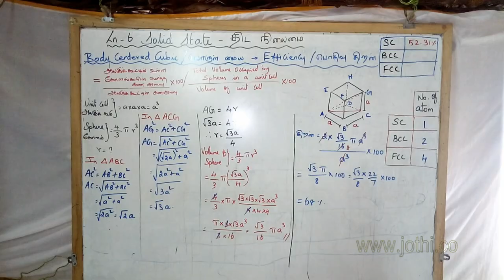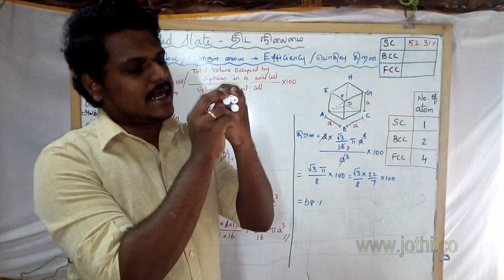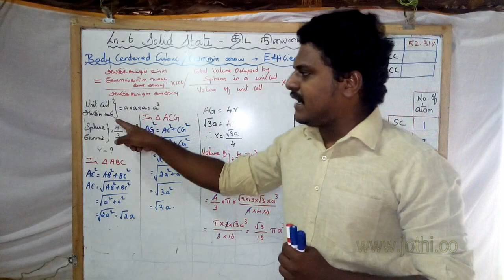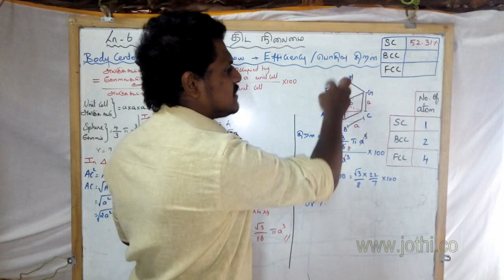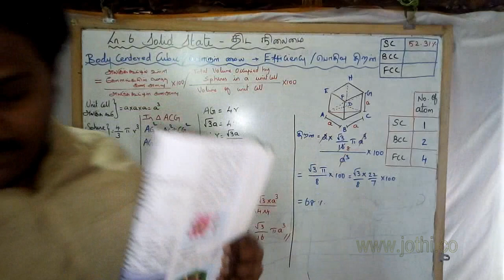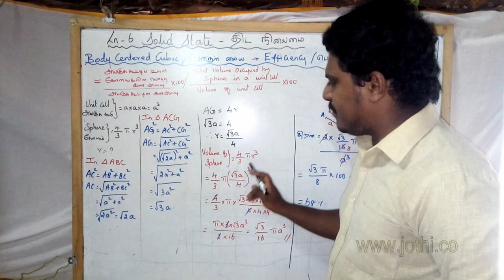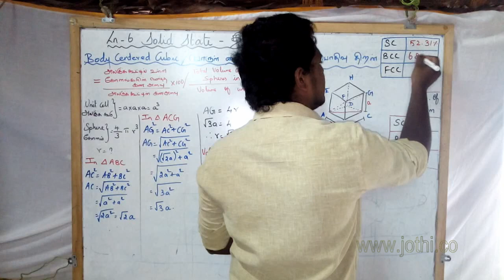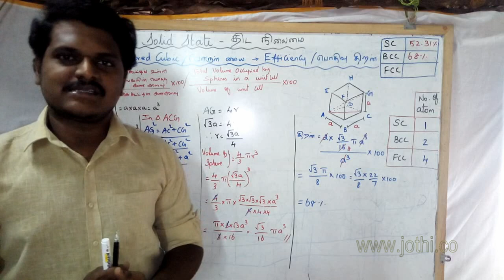+2 Chemistry :Ln.6 Solid State : Packing Efficiency of Body Centered Cube. -BY MR. S. PRAKASH BS(ME)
+2 Chemistry :  Ln.6 Solid State : Packing Efficiency of Body Centered Cube.